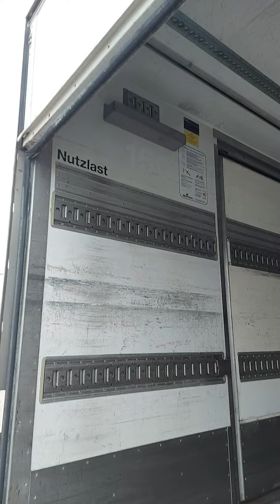Mercedes-Benz Actros 1836 review 2022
Mercedes-Benz Actros 1836, 2011, 695t.km, with Retarder, cooling unit Carrier Supra 750 electric and truck engine powered from -29°C to 27°C, dividing wall, aluminum floor and tail lift, refrigerator truck (LKW) by Rhein Trucks.  @RheinTrucksGmbHLKWtruckdealer

Follow us for more good trucks!

We are for here to help you! (Wir sind für Sie da!)

With Rhein Trucks you can find the best quality used trucks (LKW) imported from Switzerland and with a plenty of extras. Trucks with minimum long-term COO (cost of ownership).

Truck sales - Import and Export of used trucks 1st hand. Custom inquiries, different delivery options, customs support and much more. Our team is more capable than one can imagine!

Finding a good used truck is not an easy job, right? Almost everyone has come upon this dilemma - to buy a used car or a new one. The new truck is always a tempting choice with its reasonable price and small monthly installments. In most cases buying a new vehicle is a catch because of the lack of extras.
It is the same with the trucks – what truck to choose, which extras to have, how will it affect the final price? Can we find a used LKW with the same or even more extras? Can we TRUST a used truck to be good enough and not to let us down?

It all has one solution – to buy from trusted seller. A truck seller who finds vehicles from markets where the standard equipment includes almost full extras, a seller who checks thoroughly what they buy and then put it on additional one-day test. Check it once again, wash and clean it and put it on the market ready for You!

0:00 - Front and Left Side
0:50 - Back
1:20 - Right Side